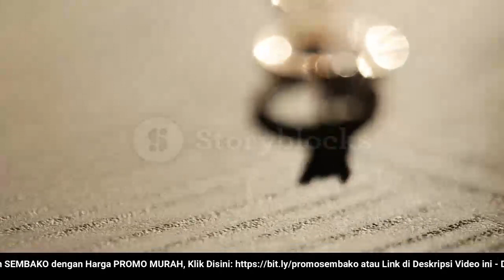🔴 UPDATE: Harga Emas Hari Ini, Jumat 4 November 2022 di Pengadaian (ANTAM + UBS)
"Harga Emas Hari Ini, 4 November 2022 di Pengadaian (ANTAM + UBS)